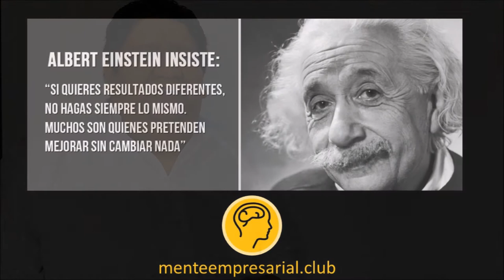Feliz año nuevo 2018 Pedro Horcacitas